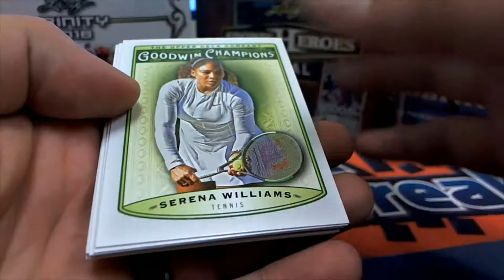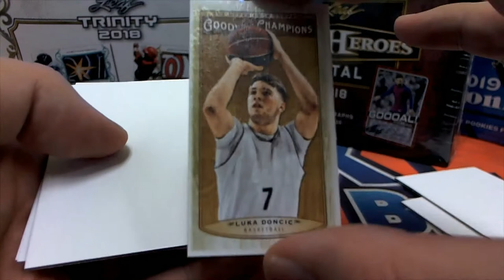2019 Upper Deck Goodwin Champions 3 Packs For Steven K